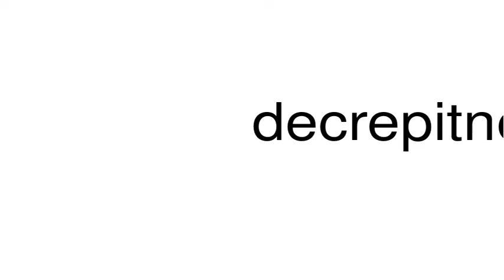How to pronounce decrepitness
This is a satire channel. This is a satire channel. How to pronounce the word decrepitness.